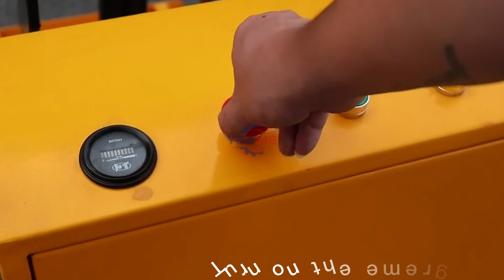ETF Portable electric lifting table truck